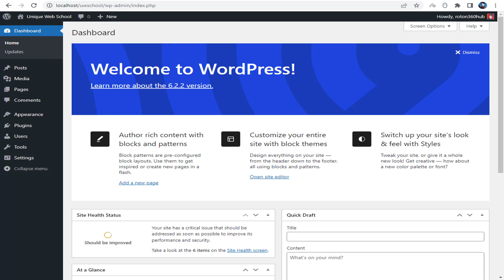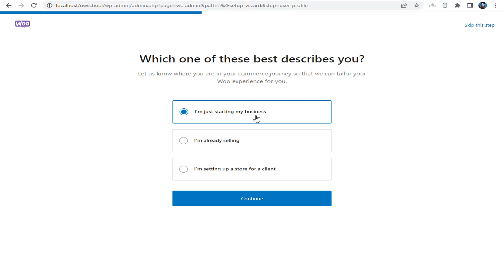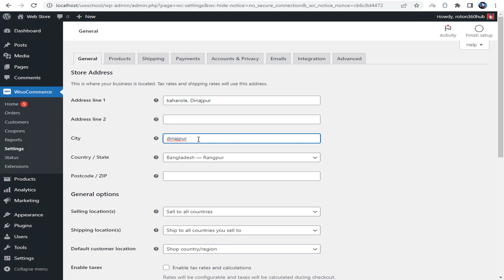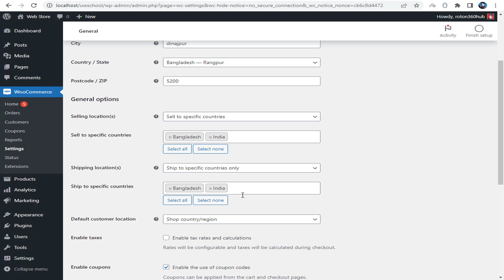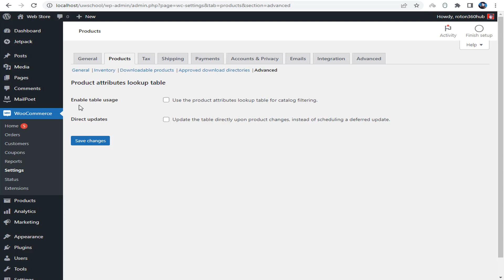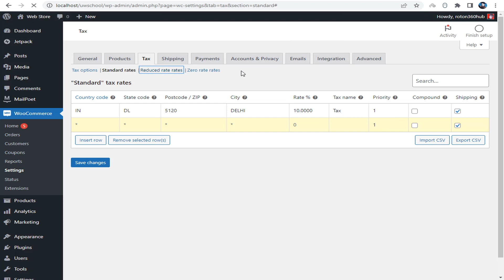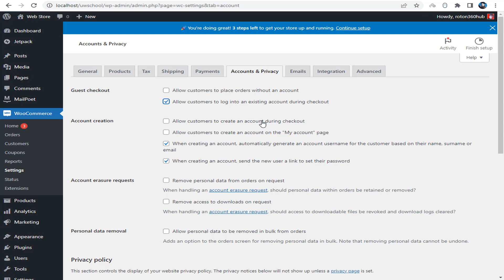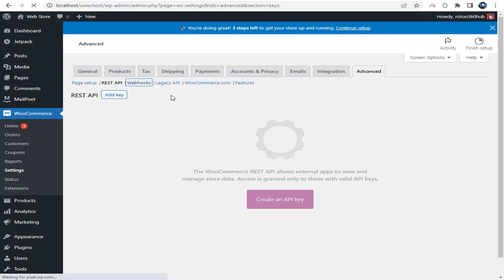How to Set Up eCommerce on WordPress | WooCommerce Tutorial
Are you looking to set up eCommerce on your WordPress website? In this beginner's guide, we will walk you through the easy steps to get your eCommerce store up and running in no time. With WordPress, you can transform your website into a fully functional online store and start selling your products or services effortlessly.

☐ Liked?